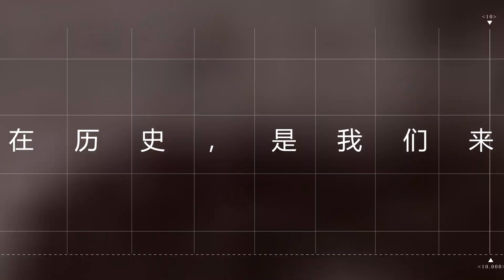明镜历史台需要您的支持！好在历史是我们来说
发现真相，看到未來

明镜历史台，請你支持